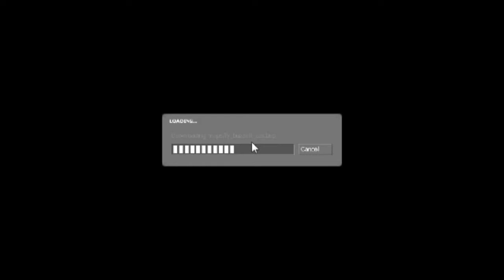Am i Noob In This Game?? || Live Steam Highlights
Share for my future kids

DONATION (Paytm With your name And Message I will make a seperate video on that)
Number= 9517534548